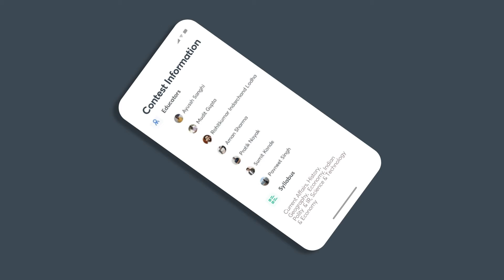Why Choose Unacademy Mega Combat for your UPSC CSE Preparation | 19th Sept - 11 AM | Use Code YTUPSC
Unacademy Combat for UPSC Aspirants — Guaranteed Scholarship Test on 19th September, 11 am
-Win Scholarships from Rs 10 Crore Pool
-Participate and get guaranteed discount
-56 Questions in 60 minutes
-Questions and  Video Solutions by Top Educators
-Available in Hindi & English
So hurry, don’t let this opportunity go.